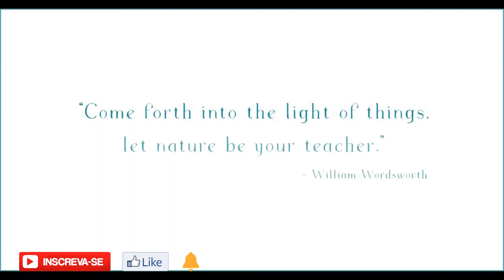Tranquilidade sobre o mar Breeze (4K Caribbean Beach Video)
Suavidade da brisa do mar, deixe o som das ondas aliviar qualquer tensão. Contemple o azul caribenho, absorvendo a beleza de cada tom. Os recifes chamam por você ... venha explorar. Elegantes arraias-pintadas e peixes-papagaio coloridos deslizam elegantemente sobre o fundo do oceano.  Esperamos que este vídeo de relaxamento do traga um começo relaxante para a sua semana. Você sabia que ainda pode receber os benefícios de cura do oceano sem estar fisicamente à beira-mar? A vista tranquila e os sons suaves da praia estimulam o sistema nervoso parassimpático, permitindo que você caia em um estado de profundo relaxamento. Então, sente-se, imagine que você está flutuando sobre essas ondas relaxantes da praia e sinta a calma de verdade.

Créditos: MyTranquilitee

Nos conte nos comentários suas emoções e experiências de visualização, bem como seus desejos e idéias para futuras publicações.

Ficaríamos muito contentes, se decidisse se inscrever e participar de nossa comunidade, dê o seu like se você gostou, aperte o sininho e compartilhe.

Visite o nosso site oficial Escolha Triunfar e receba de Presente o E-Book Ativamente. Acesse

Se você deseja: relaxar, ter boas noites de sono, vencer a solidão, ser mais saudável, alcançar objetivos, ter uma mente positiva...

Desejamos a você e sua família muitas Felicidades! Escolha Triunfar

We wish you and your family much happiness! Choose to Triumph